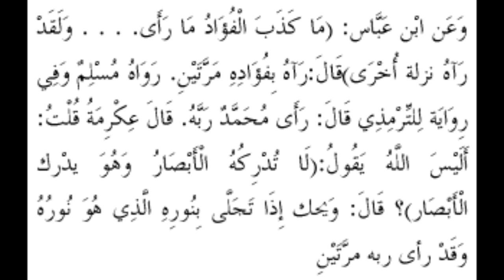Allah ka deedar Jannat | Part 2 | Kya Nabi ko Allah ka deedar huwa? Did Prophet Muhammad see Allah?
Allah ka deedar | Part 2 | Kya Nabi ko Allah ka deedar huwa? | Did Prophet Muhammad see Allah